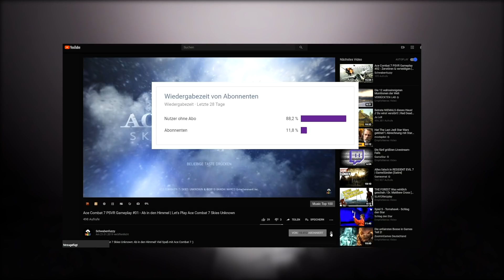Monster Energy Supercross 2 Gameplay #44 - Physik bleibt! | Let's Play Monster Energy Supercross 2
Monster Energy Supercross 2: Die Physik bleibt hoch! Viel Spaß mit Monster Energy Supercross 2 :)

Checkt meinen neuen Instagram-Account aus!

►Mein Equipment:
Monster Energy Supercross 2 [PS4/X1] von Milestone (BigBen)
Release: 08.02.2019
Genre: Rennspiel